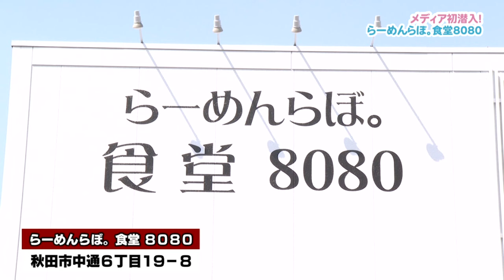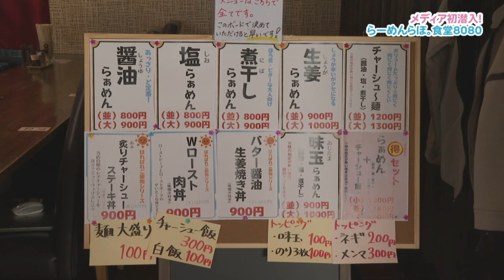【メディア初潜入】4月24日（水）OPEN！らーめんらぼ。食堂8080を紹介